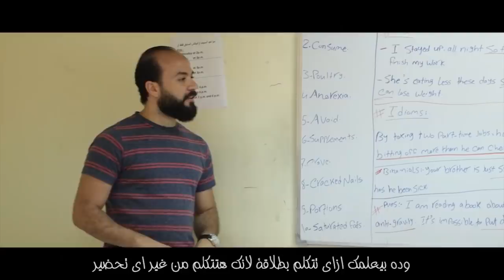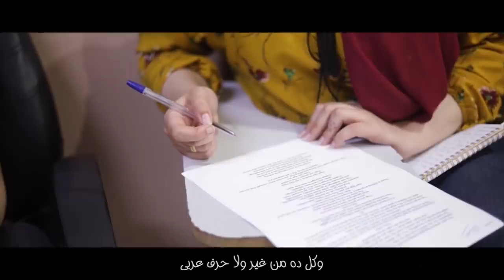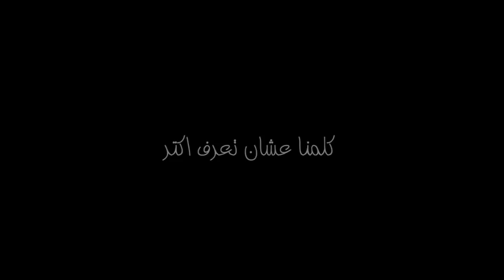دي نبذة عن اللي بنعمله...